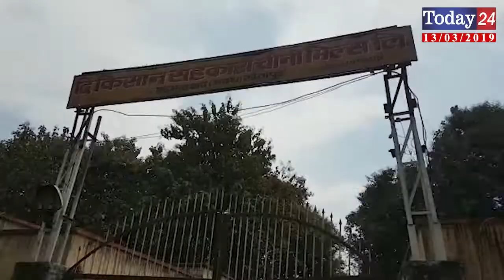महमूदाबाद की दि किसान सहकारी चीनी मिल में पिछले 24 घण्टे से नही हो रही पेराई | Today24